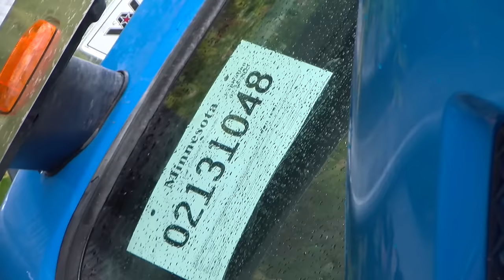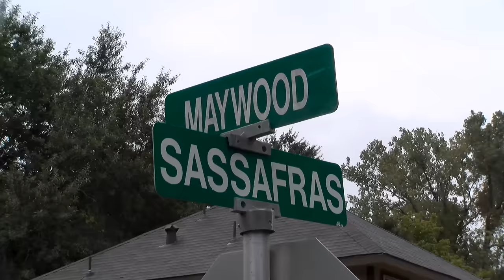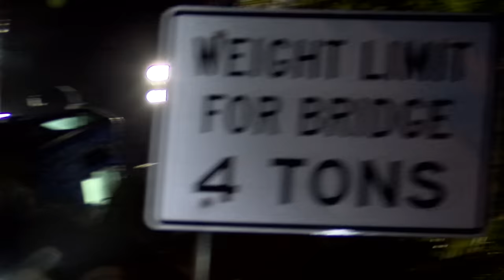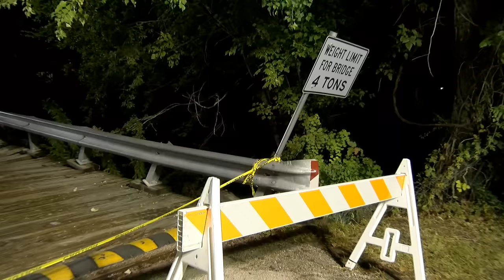091423 40 TON CONCRETE TRUCK COLLAPSES 4 TON BRIDGE AND VIDEO OF FULL RECOVERY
On September 14, 2023, a Nelson Concrete truck loaded with 10 yards of concrete drove over a bridge clearly marked with a 4-ton load limit sign. The bridge collapsed. The driver was not injured but the residents of Walnut Cove in Willis, Texas now have to drive over a mile to get to the other side of the bridge. Miller Wrecker Service and Gabby's Crane Service spent 3 hours recovering the truck from the creek bed which flows into Lake Conroe. That was after many hours of setting mats to support the 90-ton crane and the heavy-duty wrecker. This video shows the incident and the complete uncut recovery of the truck. A note as many residents watched you may hear nasty comments.